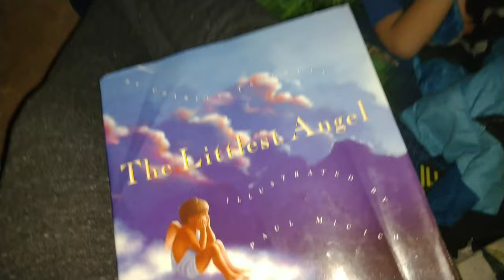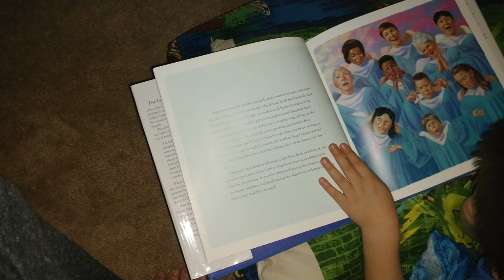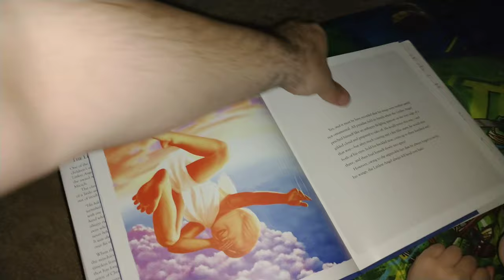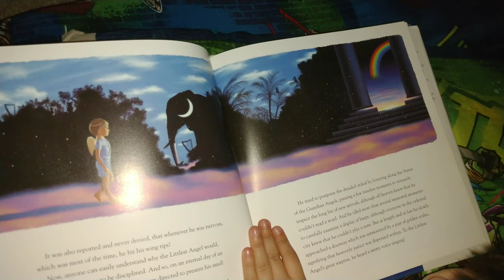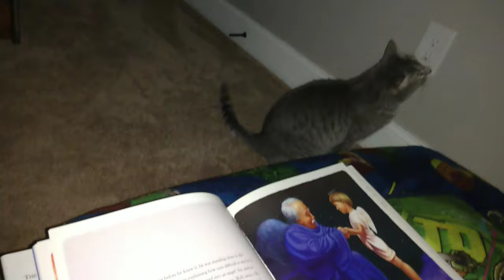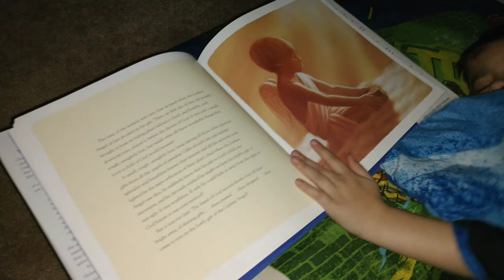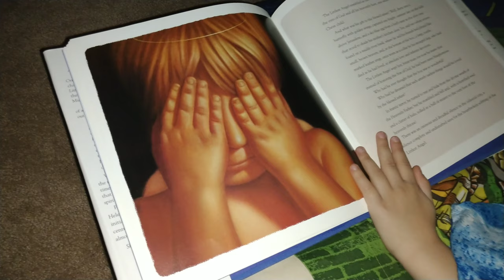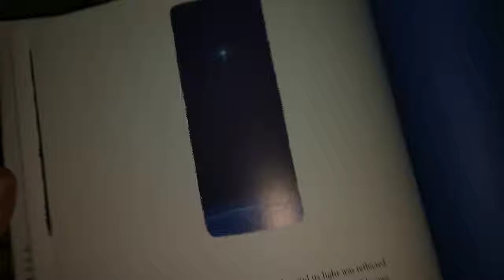The Littlest Angel by Charles Tazewell Bedtime with my Son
Bedtime story with my son, The Littlest Angel

by Charles Tazewell